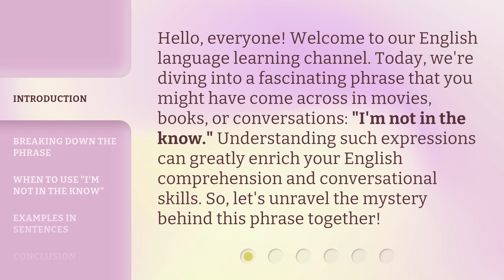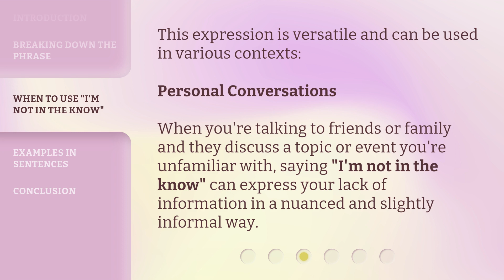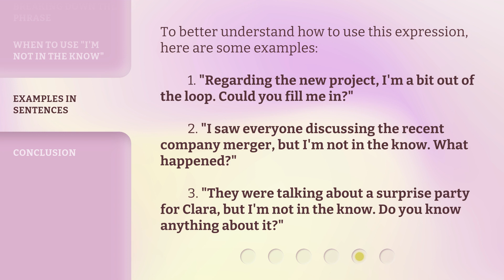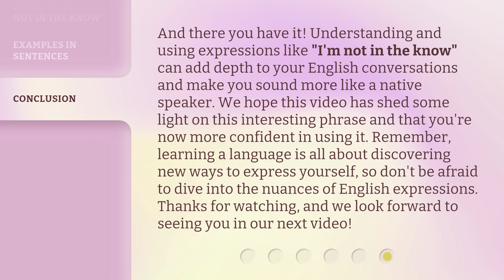Unveiling The Mystery: "I'm Not in the Know"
Unraveling The Mystery: 'I'm Not in the Know' • Join us as we uncover the secrets behind 'I'm Not in the Know' in this intriguing video exploration.

00:00 • Introduction - Unveiling The Mystery: "I'm Not in the Know"
00:34 • Breaking Down the Phrase
01:08 • When to Use "I'm Not in the Know"
01:59 • Examples in Sentences